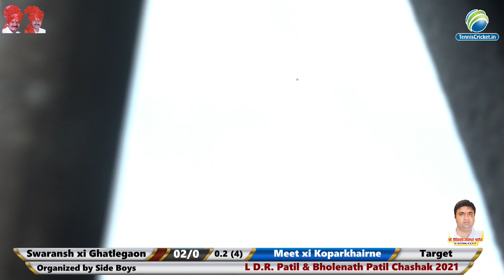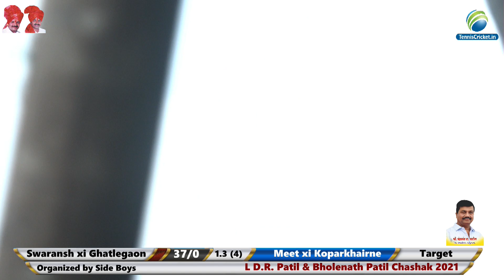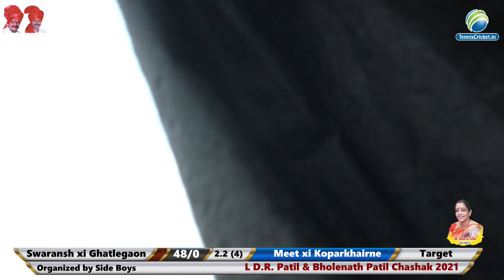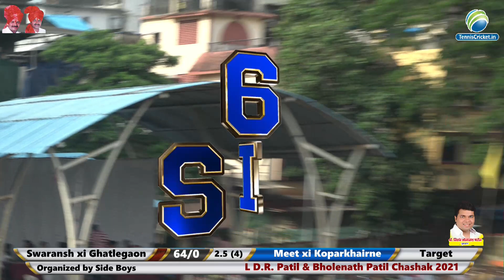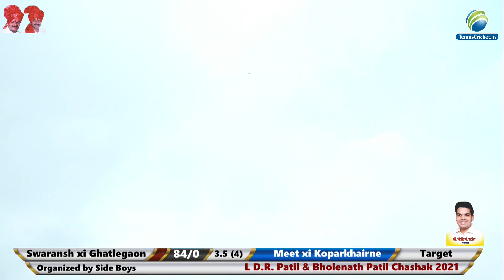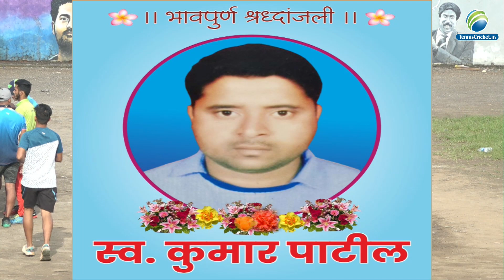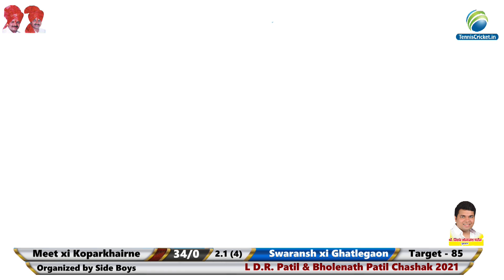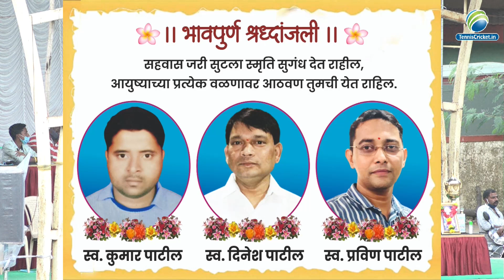Swaransh XI Ghatlegaon vs Meet XI Koparkhairne || L.D.R patil Chashak 2021 || TURBE